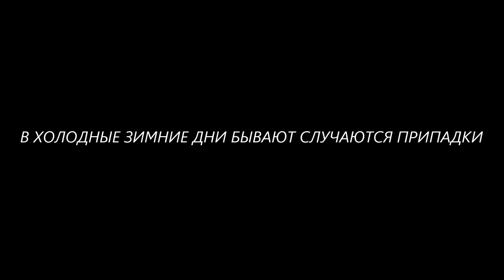МОТОТОКСИКОЗ И ЕГО ЛЕЧЕНИЕ